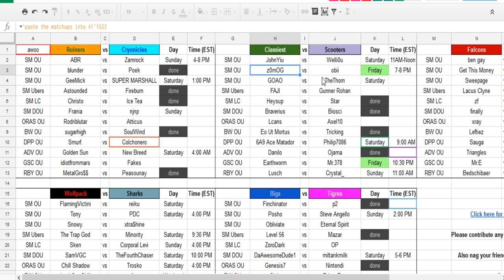Smogon Premier League 8 Week 7: z0mOG vs obii (Sun&Moon OU) w/Dokkerich